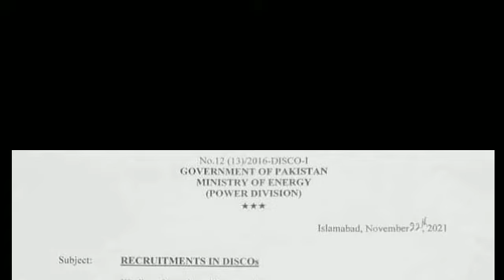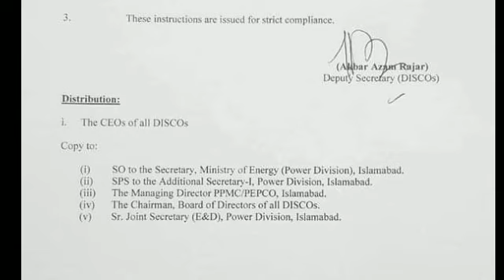Decision not to make contract employees permanent||Daily wages employee news||Abdul karim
Government has Decision not to make contract employees permanent

I will share this notification with you

1.Decision not to make contract employees permanent
2.Contract and daily wages employee bad news
3.Bad news about contract employee
4.Abdul karim
5.News about daily wages employee
6.Bad news about government employee